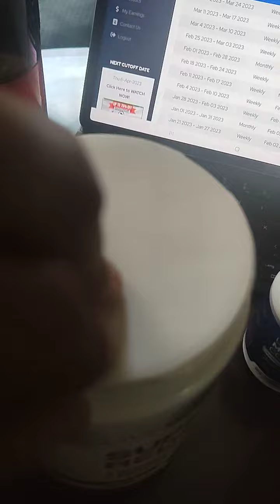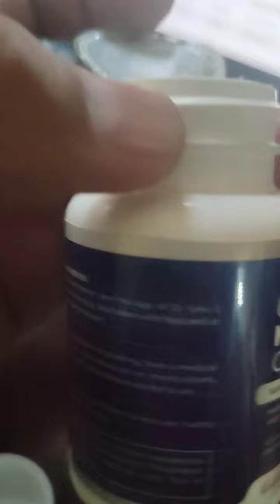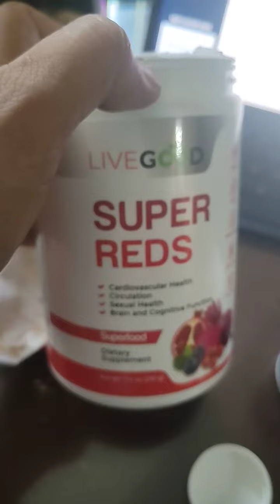LiveGood Super Reds and Ultra Magnesium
LiveGood POWERLINE Multi-Build Income...

Infact, Earn upto $2,047.50 per MONTH without

ever enrolling a Single Person!

EARN INCOME 6 WAYS:
- 50% WEEKLY FAST START COMMISSIONS
- $2,047.50 To $16,383.50 MATRIX COMMISSIONS
- 50% MATCHING BONUSES On Personal Referrals
- 50% RETAIL COMMISSIONS
- 60% To 100% INFLUENCER BONUSES
- 2% DIAMOND BONUS POOL BONUSES
And MUCH MORE!
Top Quality Products Shipped To Your Door Step!
All Crypto's, Credit Cards & Other Payments Accepted!

You can earn here without referring people

Monthly $2047 and if you refer

people you can earn monthly $16000.

❌No Autoship
❌No Quotas
❌No Monitoring of Points
❌No more over pricing of Products

💰You can earn even without ever enrolling a single person.

💰Earn $2,000 -$16,000 in simplest way.

✅Lucrative
✅Simple
✅Duplicatable Complan